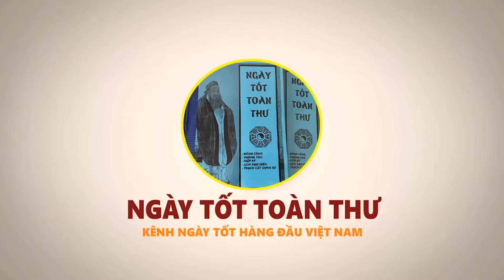Chúa Phục Sinh Ban Phước Lành 5 Tuổi Này VÉT CẠN LỘC TRỜI, Tiền Tỷ Cầm Tay, Trúng Số Cực Đậm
Vật phẩm phong thủy chiêu tài lộc, hóa giải vận hạn:
01. Linh phù giải hạn
02. Hồ lô hóa giải Ngũ Hoàng
03. Mai Hoa Phú Quý
04. Gương bát quái tinh cầu
05. Kim bài thái tuế 2023
06. Vòng tam hợp Dần Ngọ Tuất
07. Vòng tam hợp Thân Tý Thìn
08. Vòng tam hợp Hợi Mão Mùi
09. Vòng Tam Hợp Tỵ Dậu Sửu
10. Bát bảo tâm kinh
11. Minh Quang pháp bảo cầu
12. Minh Quang pháp bảo lục giác
13. Tỳ Hưu Lộc Tài (Đồng)
14. Tỳ Hưu Khai Vận ( Bạch Ngọc)
15. Bách Niên Tụ Tài ( tụ tài lộc)
16. Song long ngọc ấn ( ấn thăng quan)
17. Kim bài ngũ Lộ Thần Tài
18. Hồ lô bình an ( treo xe)
19. Móc khóa văn xương
20. Ống bút văn xương gỗ đào
21. Bút văn xương gỗ đào
22. Bút văn xương gỗ đào nhỏ
23. Hoa mai kim tiền ( mạ vàng )
24. Các vật phẩm phong thủy khác